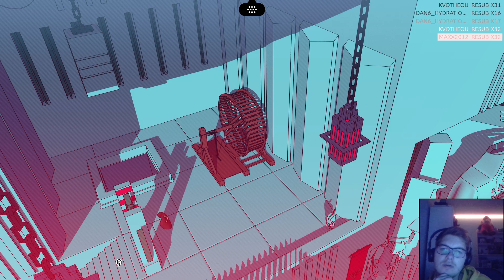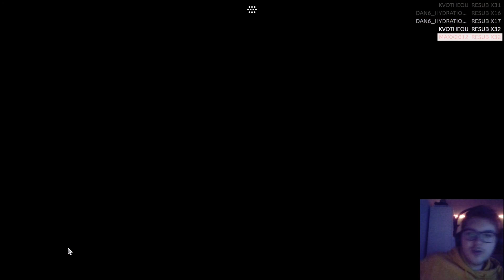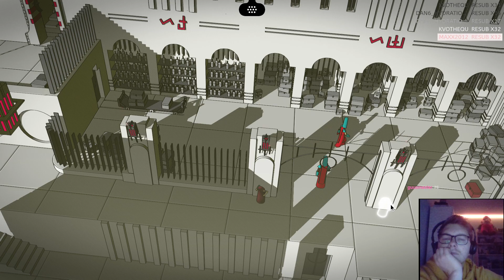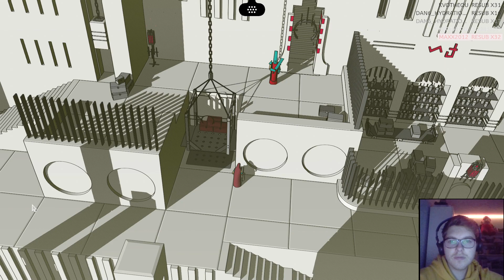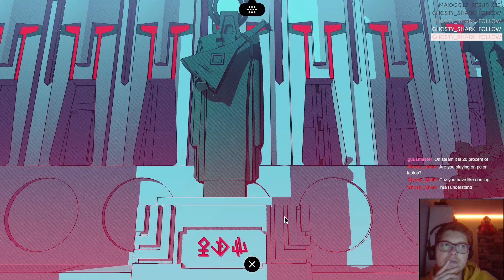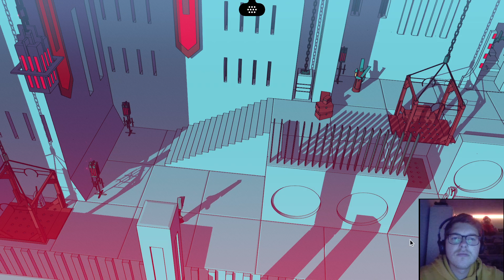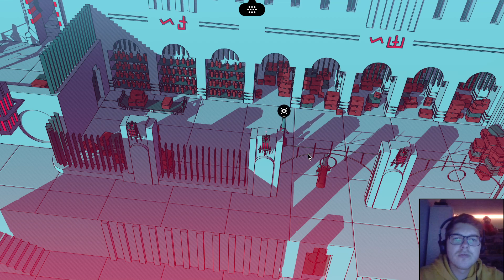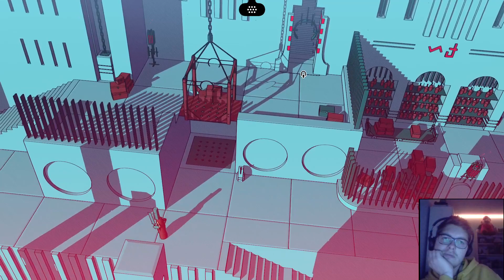“Languages are a representation of our thoughts.”― Immanuel Kant | Chants of Sennaar Part 2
Wew we flew through this! I cut up the stream into 3 videos, because otherwise it would be 4.5 hours long! This is part 1 of that stream!

🛐 Legend says that one day, a traveler will reunite the Peoples of the Tower who are unable to communicate with each other. Observe, listen, and decipher ancient languages in a fascinating universe inspired by the myth of Babel.